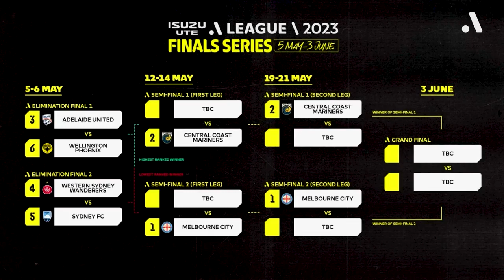Western Sydney Wanderers v Sydney FC | Isuzu UTE A-League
Former Wanderers defender Robbie Cornthwaite and Daniel Garb take a look at the elimination final between Western Sydney and Sydney FC to see who will take on Melbourne City in the semi-finals of the Isuzu UTE A-League.